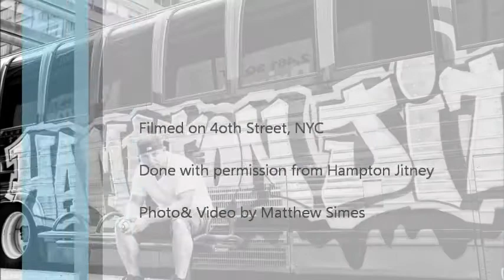Hampton Jitney V95 Graffiti Paint Job- Day 2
Graffiti Artist - Francis Quigley

Photo & Video - Matthew Simes